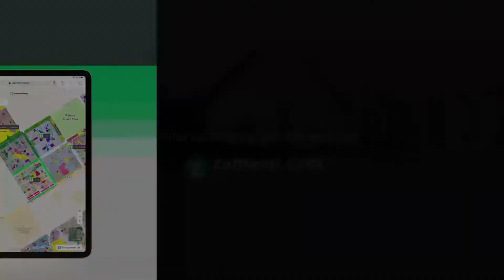5 MARLA PLOT FILE FOR SALE IN AL-NOOR ORCHARD LAHORE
Marina Sports City 3marla 5marla 10marla Plot File Availability In Instalments 5byear Payment Plan
this Property Helps You Out For Your Searches On A Plot File. The Spacious Property For Sale Comes With A Reasonable Price, So Check It Out Today. Don't Miss Out On These 1125 Square Feet Units. Avail A Well-suited Option Today. 200,000. A Golden Chance To Invest In Marina Sports City Has Just Come Up. Snatch It Up Before Its Gone! All The Properties Located In The Main City Side Of Lahore Get To Enjoy All The Facilities And Amenities And Are Highly Sought After.